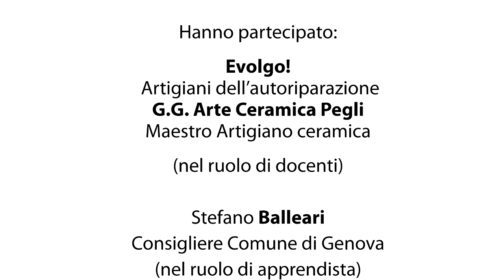Stefano BALLEARI - Un giorno da artigiano 2016